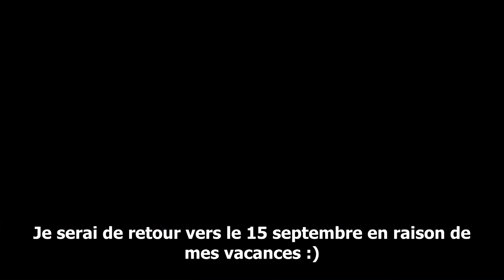Cartes à la mode PN #98 Carte anniversaire avec les dies Action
J'ai maintenant un compte uTip,  qui vous permet de soutenir financièrement la chaîne, même gratuitement :

A bientôt
PN :)